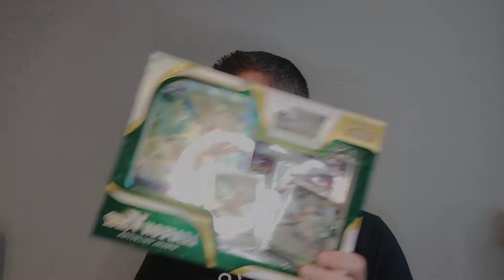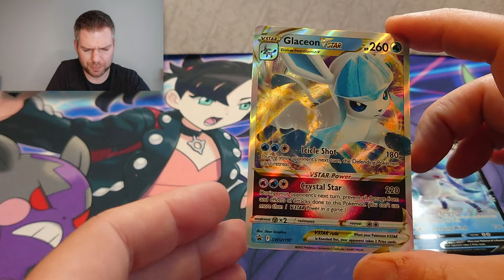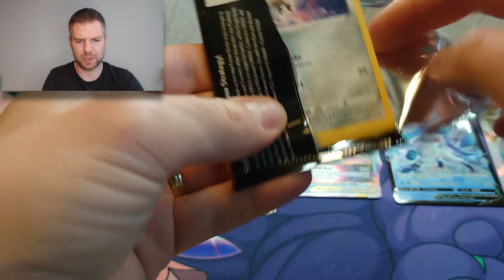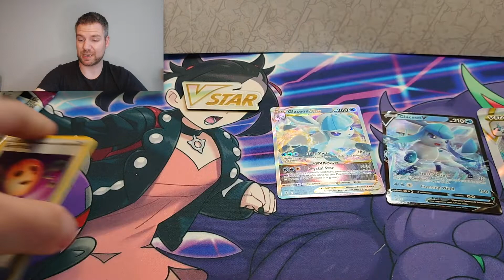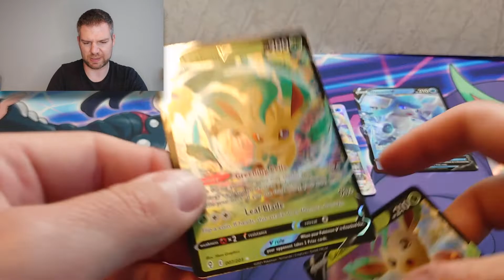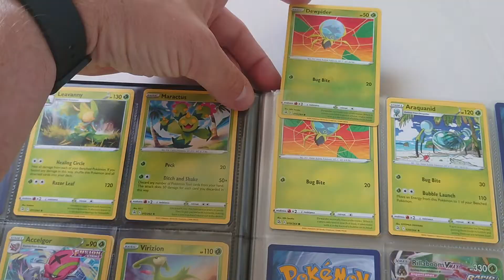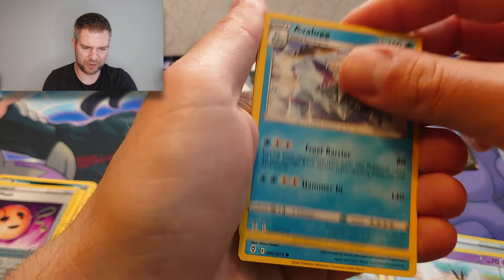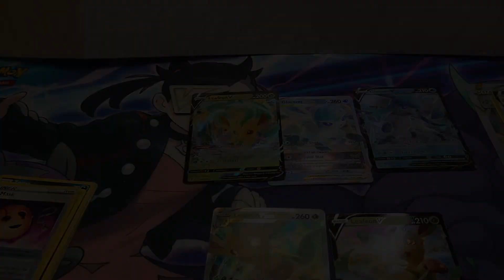Glaceon VS Leafeon in deze VStar special collection showdown (Pokémon TCG)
Terwijl we wachten op de prerelease van Astral Radiance kijken we vandaag welke van de twee VStar special collection boxen de beste is: Glaceon of Leafeon?
Timestamps:
00:00 - Intro
00:53 - Leafeon Box
01:52 - Glaceon Box
02:45 - Glaceon opening
03:10 - VStar
05:05 - Pack selectie
05:35 - Opening I
10:10 - Leafeon opening
11:47 - Pack selectie
12:04 - Opening II
17:43 - Outro